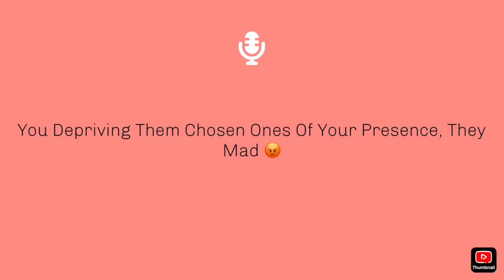You Depriving Them Of Your Presence,And Energy, Its Killing Dem They Mad 😠